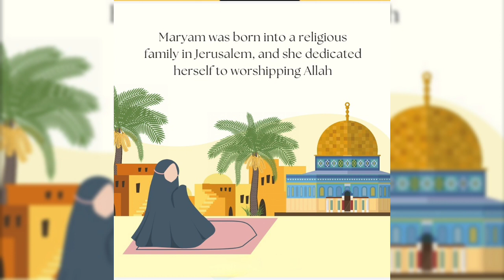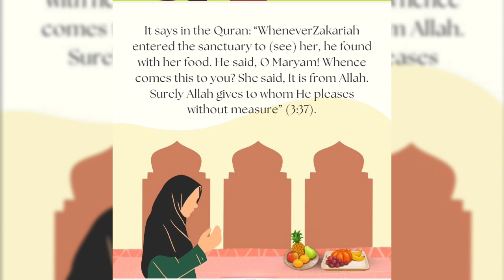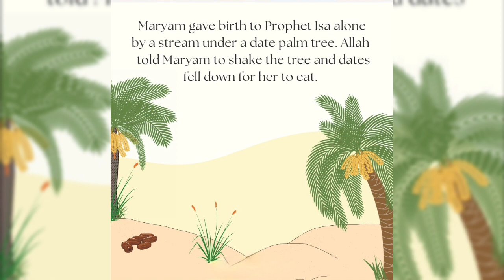Dedicated Life of Maryam (AS) | How Maryam (AS) passed Allah's test?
Hazrat Mariam (Mary), known as Maryam in Arabic, is a revered figure in Islamic tradition. She holds a special place as the mother of Prophet Isa (Jesus) and her story is highlighted in the Quran.

Born to Imran and Hannah, Hazrat Mariam grew up in the care of Prophet Zakariya in the sacred precincts of the Masjid al-Aqsa in Jerusalem. She dedicated herself to devotion and worship, receiving sustenance miraculously.

One of the most profound events in Hazrat Mariam's life is the miraculous birth of Prophet Isa (Jesus), without a human father. The Quran describes this extraordinary event, emphasizing her piety and virtue.

Hazrat Mariam is esteemed for her steadfastness in the face of societal challenges and criticism when she returned with the infant Isa. Her unshakable faith in Allah and her resilience remain a source of inspiration for believers.

Her life story is a testament to the extraordinary strength that arises from unwavering faith, the blessings of Allah's mercy, and the power of a woman's devotion. Hazrat Mariam continues to inspire Muslims with her unwavering submission to Allah's will and her role in nurturing a great prophet, Isa (AS).

What happened when Maryam (as) gave birth to baby boy?

Note; the digital book shown above is by Mysalahmat